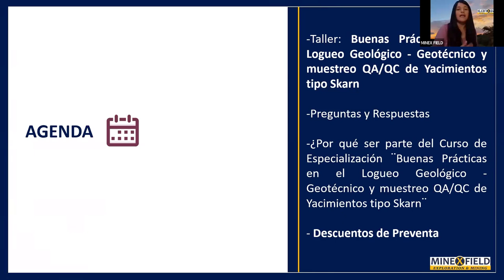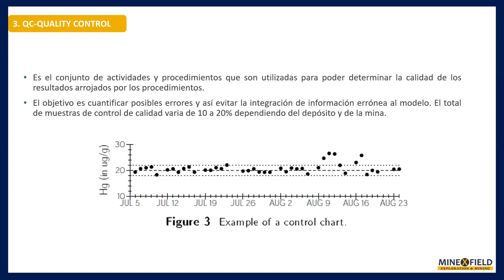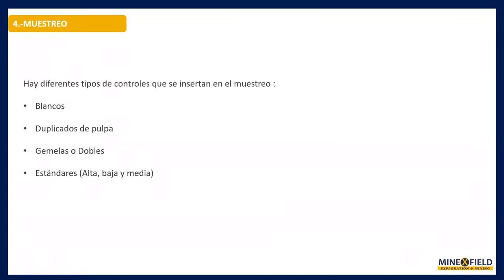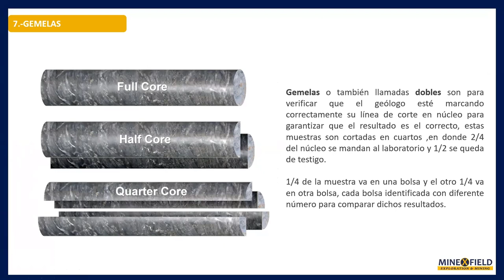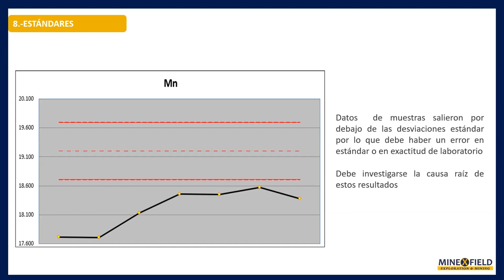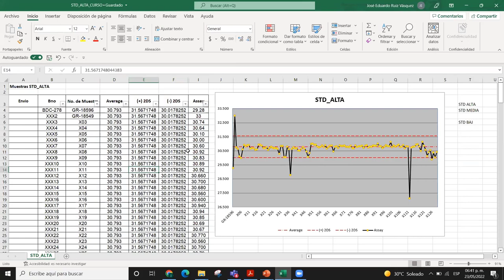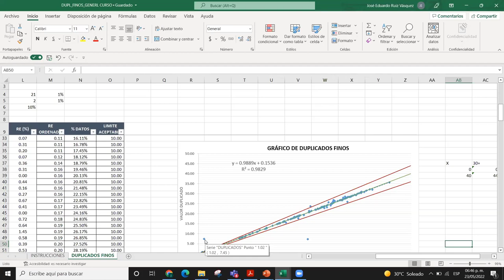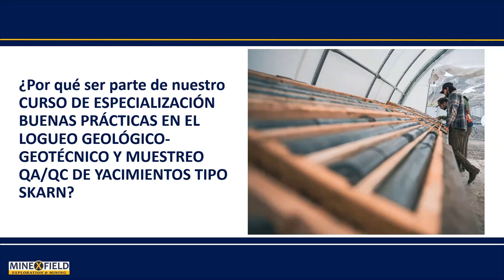Taller Online por Lanzamiento del Curso: Buenas Prácticas en Logueo Geológico-Geotécnico de Skarn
TALLER ONLINE GRATUITO por Lanzamiento de nuestro Curso de Especialización titulado “BUENAS PRÁCTICAS EN EL LOGUEO GEOLÓGICO-GEOTÉCNICO Y MUESTREO QA/QC DE YACIMIENTOS TIPO SKARN” que será desarrollado por el MBA. José Ruiz, Geólogo de Logueo de Aura Minerals de México.

En este taller gratuito aprenderás sobre:
✔ Validar la información de ensayos mediante gráficas de QA/QC.
✔ Entender los factores que pueden generar errores en el QA/QC.